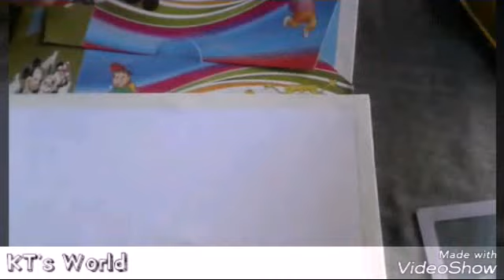إعادة تدوير/مرآة مكسورة؟ لن ترميها بعد اليوم عندما تكتشفين كيف جعلتها، فكرة رائعةBroken mirror ? DIY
لا تنسوا الإشتراك في قناتي و ضغط زر الإعجاب و تفعيل الجرس ليصلكم كل جديد.